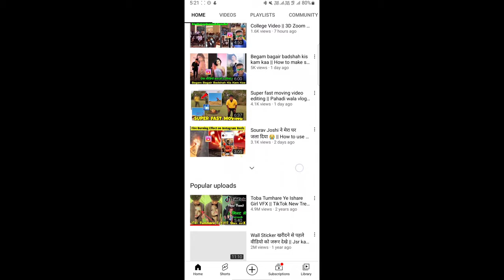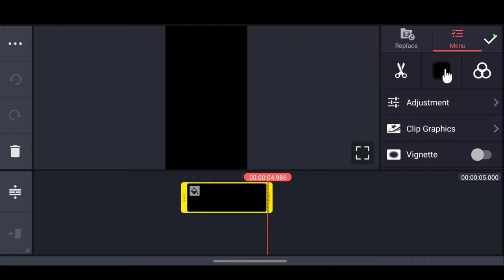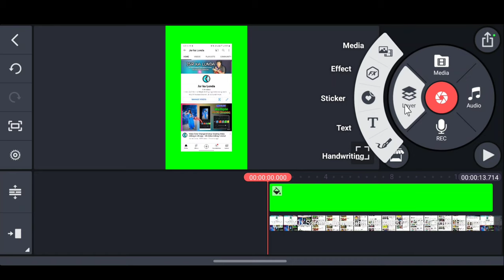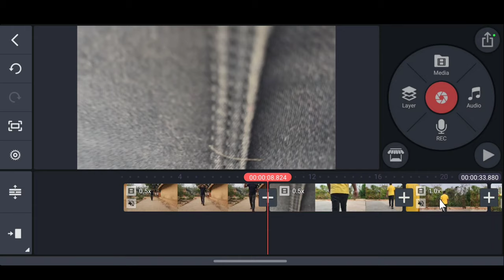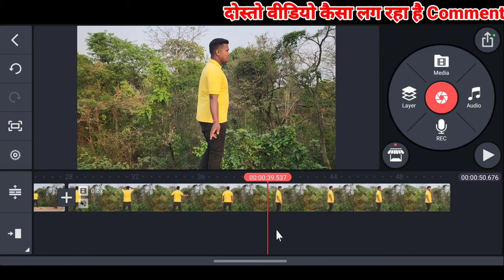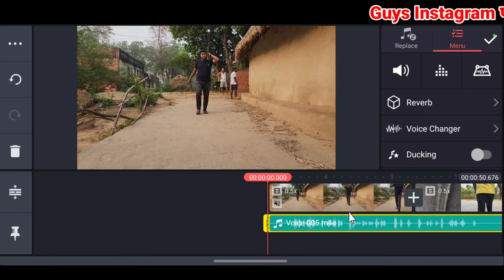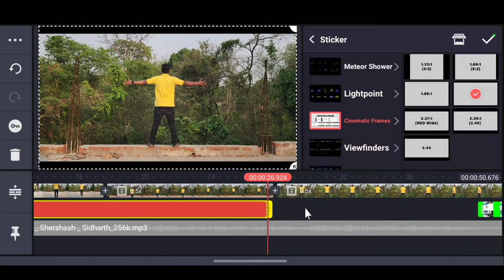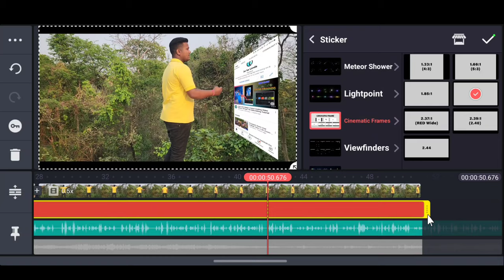How to edit pahadi wala vlogs | How to make mobile projector video | kinemaster | Kinemaster editing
How to edit pahadi wala vlogs || How to make mobile projector video in kinemaster || Kinemaster editing

Hello Guys,
दोस्तो आज के इस video_editing मैने दिखाया है कि कैसे आप kinemaster की हेल्प से pahadi_wala_vlogs जैसे video edit कर सकते हैं उम्मीद करता हूं कि आपको ये वीडियो पसंद आएगा ।

1. How to edit pahadi wala vlogs video
2. How to make pahadi wala vlogs video
3. My first vlog viral trick
4. Kinemaster editing tutorial
5. Kinemaster video editing
6. Mobile projector video editing
7. Background screen play video editing
8. Pahadi wala vlogs video editing
10. Mobile projector kaise banaye